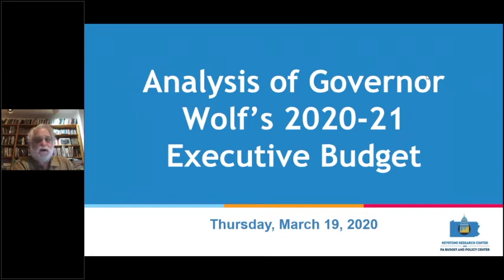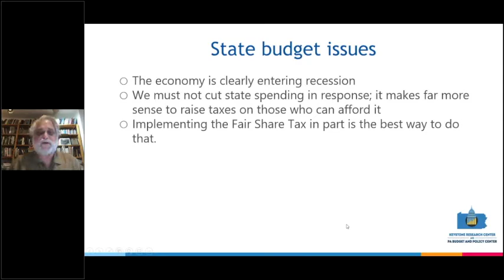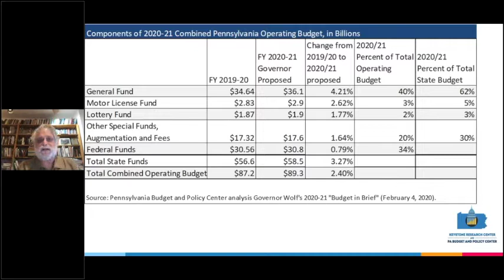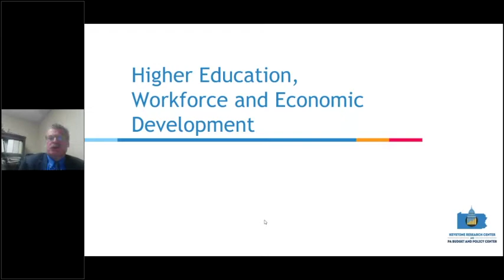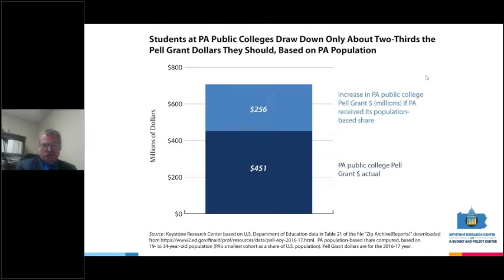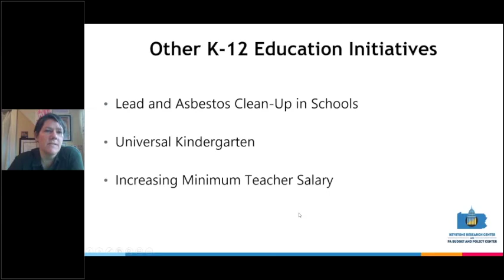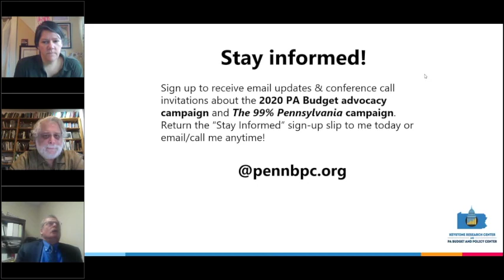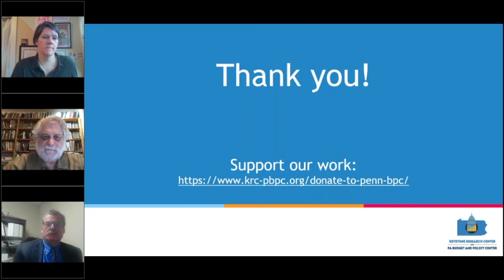ANALYSIS: Gov. Wolf's Proposed 2020-21 State Budget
The Pennsylvania Budget & Policy Center's analysis of Governor Tom Wolf's proposed state budget for FY2020-21 will be presented as a webinar at 9AM this Monday, March 23rd. The presenters will be PBPC Director, Marc Stier, and PBPC's Senior Policy Analyst, Diana Polson, along with Stephen Herzenberg, the Executive Director of the Keystone Research Center. In addition to providing an overview of the governor's budget proposal, the webinar will also include some of PBPC's ideas about how PA should be responding to the coronavirus pandemic and how the state budget may need to be adjusted in light of a recession that seems imminent. You can read PBPC's COVID-19 proposed action plan